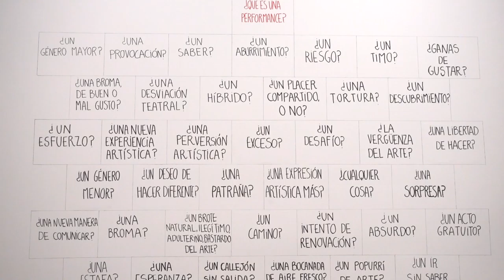Esther Ferrer - Tabakalera